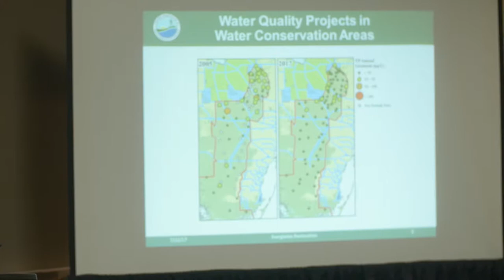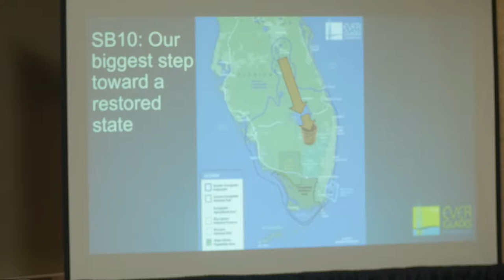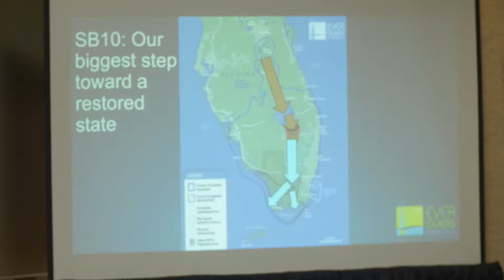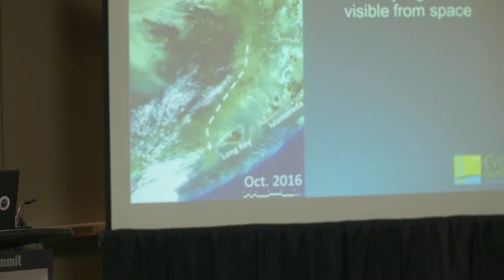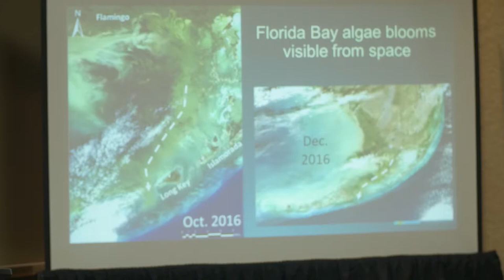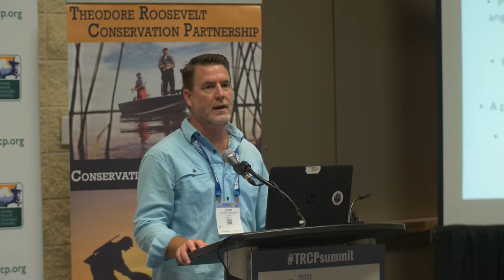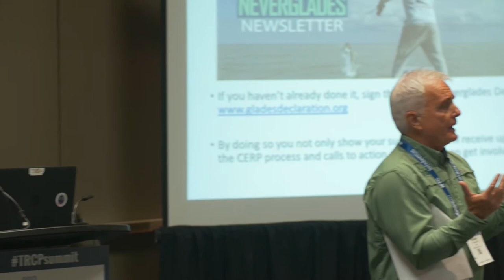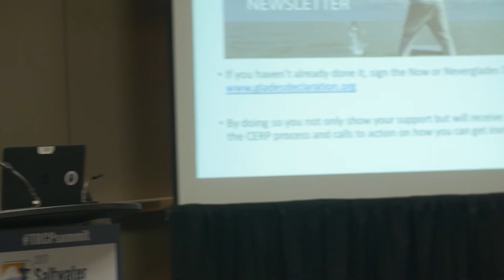Recent Successes for Everglades Restoration Mean New Opportunities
Florida is home to more than three million anglers, and sportfishing contributes $9.6 billion to the state’s economy while supporting nearly 130,000 jobs. This vital cultural and economic activity will be under continuous threat until we’re able to restore water quality and the proper balance of freshwater and saltwater along South Florida’s east and west coasts and in the Everglades fishery.

Anglers and other conservationists have come together in Florida and across the country to advocate for expediting restoration efforts in the Everglades and improving the water quality in South Florida’s coastal estuaries. In the last year, that advocacy has yielded significant advancements in restoration efforts, including the passage of a Water Resources Development Act by Congress that authorized the
$1.9-billion Central Everglades Planning Project and the passage of Florida’s S.B. 10, which authorized the expedited design and construction of a reservoir south of Lake Okeechobee to limit discharges and move water south into the Everglades.

These achievements are worth celebrating, but the hard work must continue to move projects to construction and ensure that state and federal funds for restoration are appropriated and used wisely in the next decade and beyond.

Currently, the state of Florida has invested $1 billion more in Everglades restoration than the federal government, despite a 50-50 cost-share agreement between the state and the Army Corps of Engineers. Additional federal funding is critical to begin and expedite construction of congressionally authorized projects.

In the next year, here are specific steps that anglers and conservation groups will take:
• Advocating for money in the federal budget to continue to elevate portions of the Tamiami Trail—allowing water to flow south into the Everglades—fund the projects authorized in the Central Everglades Planning Project, and expedite improvements to the Herbert Hoover Dike.
• Working with Congress and the administration on a potential infrastructure bill that will include projects essential to expediting Everglades restoration.
• Pushing for provisions in the next Farm Bill to help remove nutrients responsible for toxic algae blooms that have crippled South Florida’s coastal estuaries.

Continued collaboration will be needed from sportfishing advocacy groups, industry, and conservation organizations throughout Florida and across the country to ensure restoration is a high priority on the state and federal level. There is no time to waste.

Watch for Day One of the 2017 TRCP Saltwater Media Summit at ICAST, featuring Dr. Stephen Davis, wetland ecologist for the Everglades Foundation; Scott Deal, president of Maverick Boats; Flip Pallot, conservation advocate and world-class angler; Jason Schratwieser, conservation director for the International Game Fish Association; and Sec. Noah Valenstein, Florida Department of Environmental Protection